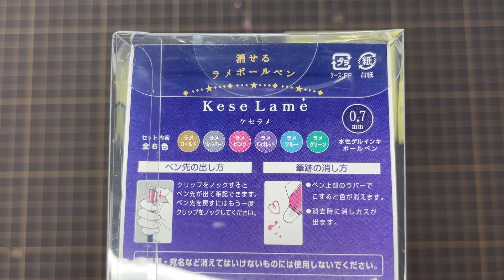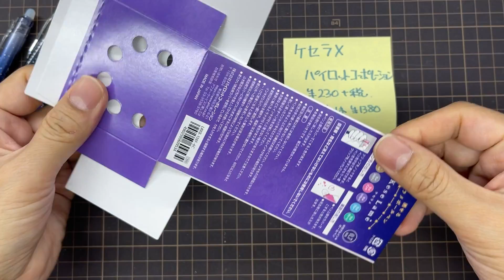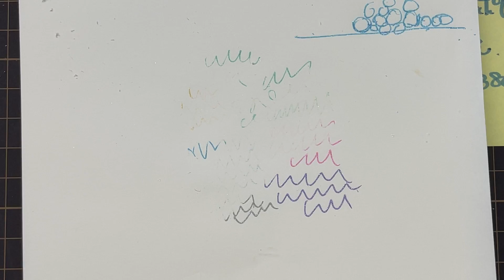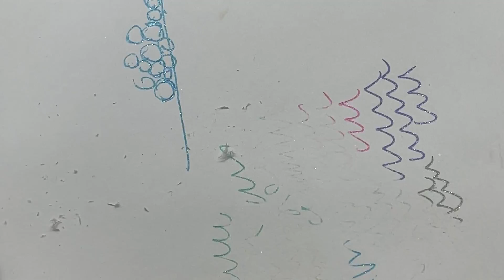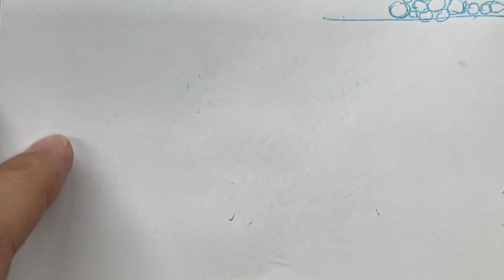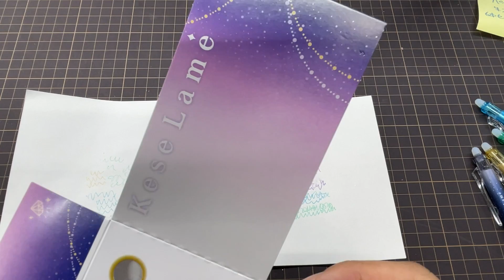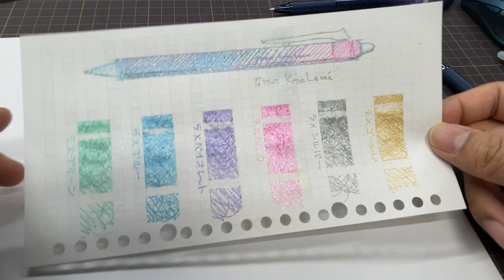物理と化学で一度に消す！ラメと感温カラーのハイブリッドインクでキラキラカラーの消せるボールペン！【文具のとびら】#356【文具王の文房具解説】パイロットコーポレーション「ケセラメ」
ケセラメ